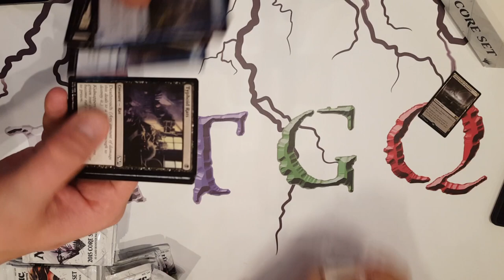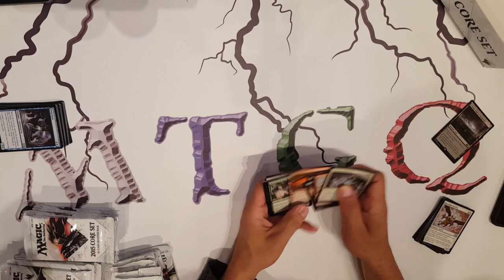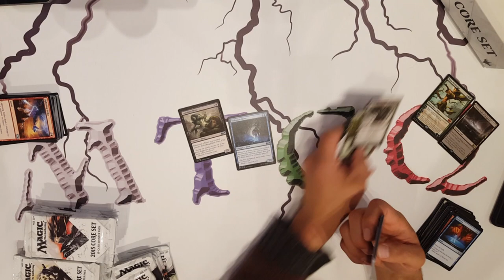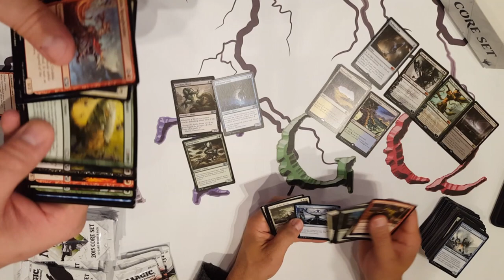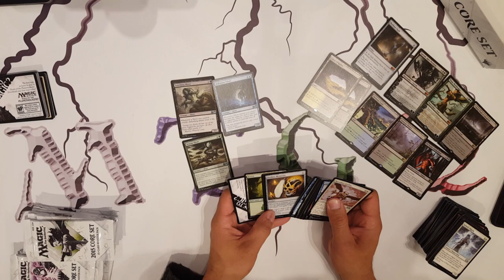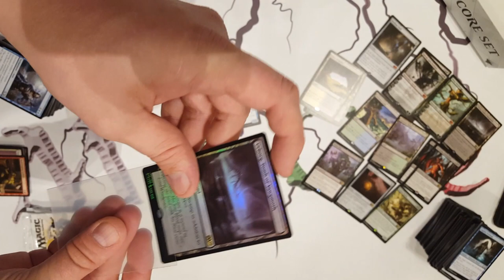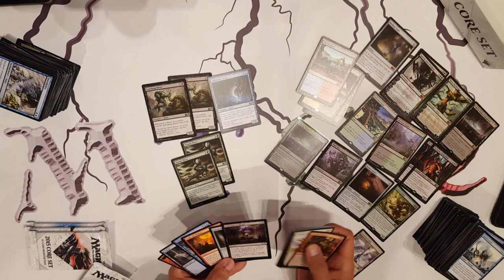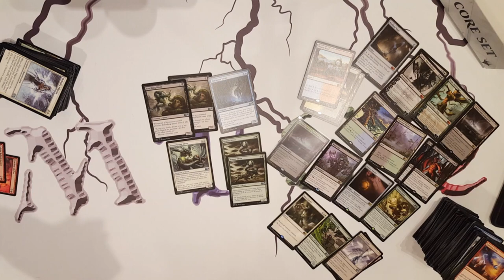On ouvre une super boite de M15! Je ne pense pas que l'on puisse etre plus chanceux!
Credit